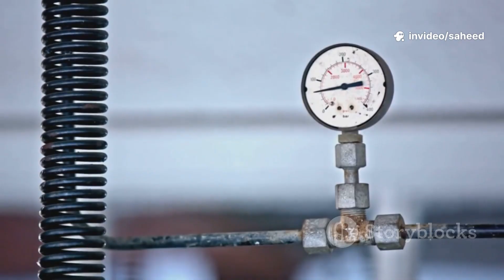Prehistoric Giant Snakes Explained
Discover the incredible world of prehistoric giant snakes in just 5 minutes! Dive into the fascinating history of massive serpents like Titanoboa, the largest snake ever discovered, and learn about their habitats, hunting techniques, and how they ruled ancient ecosystems. Perfect for snake enthusiasts and anyone curious about Earth's past, this video breaks down complex paleontological facts with engaging visuals and dramatic background music. Uncover how these colossal reptiles compare to today’s snakes and what caused their extinction. Don’t miss this thrilling journey through time that brings these ancient giants to life!

OUTLINE:

00:00:00 A World Before Our Own
00:01:19 The Colossus of the Coils
00:02:10 The Realm of the Giants
00:03:24 A Prehistoric Feast
00:04:29 Lessons from the Bones